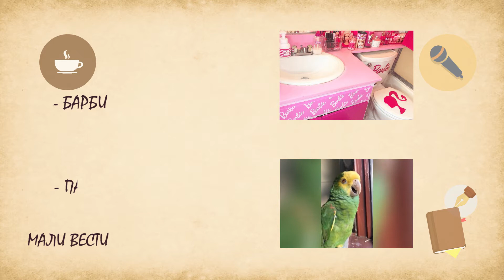165 MALI VESTI